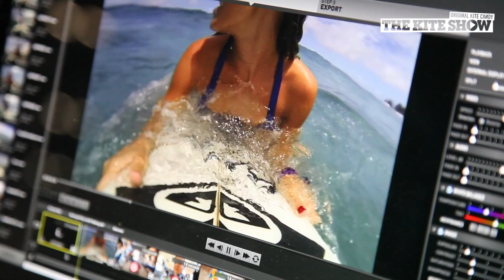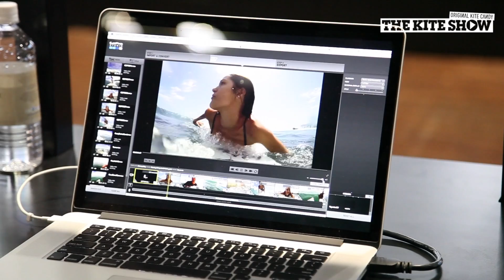The Kite Show Episode 11 - Show Contents & Preview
Surf Expo is the world's biggest watersports trade show. Taking place in Orlando, USA each year in September, the biggest brands from the world of surf, wake, SUP, kiting, windsurfing and more come together to pimp their hot new wares. We catch up with a few crews there, including Ruben Lenten and Youri Zoon before Brandon Schied and Sam Medysky tell us about the Planet of the Apes in Cape Hatteras and show us some of their favourite spots. Plus we speak to Alex Pastor in Brazil, PKRA photographer Toby Bromwich in Tarifa who talks us through some of his favourite shots, we announce the winner of our Mystic competition and launch an exciting GoPro contest that you don't want to miss out on! Jesse Richman rounds the show out with jessetowup, plus there's lots more!